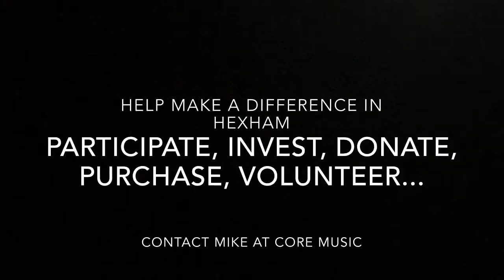Music Retailer, Mike Coleman (2): Inspiring North East TV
Director and Social Entrepreneur, Mike Coleman discusses being a social entrepreneur in a rural Northumberland town, Hexham.